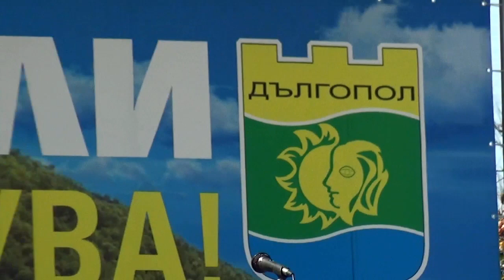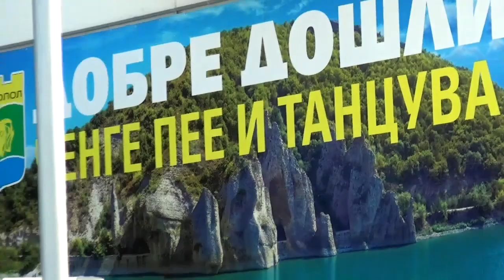ЧЕНГЕ ПЕЕ и ТАНЦУВА - 2019 - първи ден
Втори фолклорен фестивал в село Аспарухово-2019